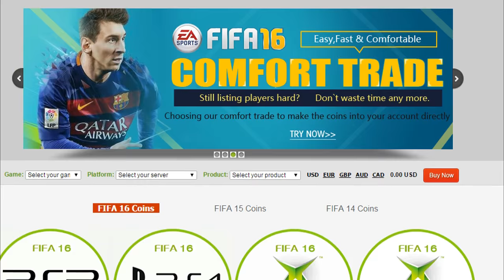PLAYER OF THE MONTH CHICHARITO: A GERMEXICAN LEGEND! FIFA 16 ULTIMATE TEAM